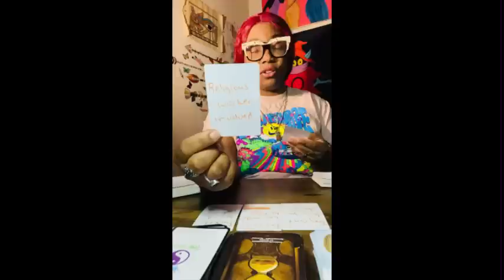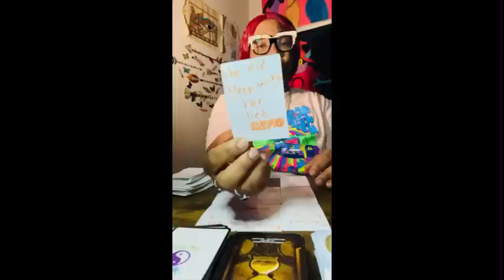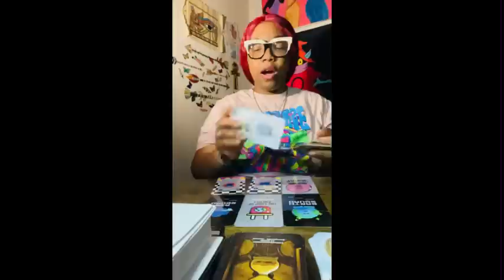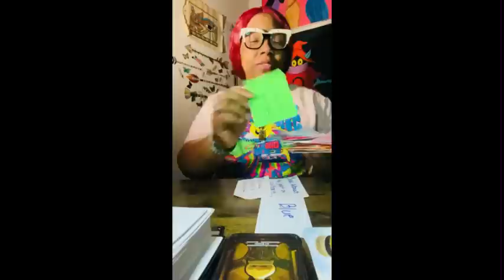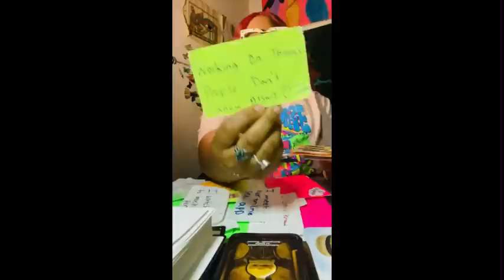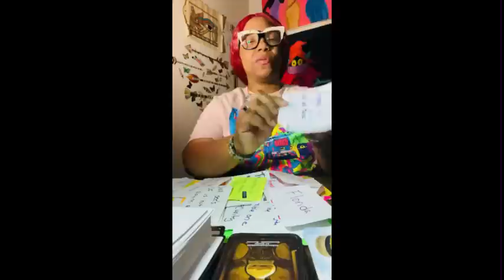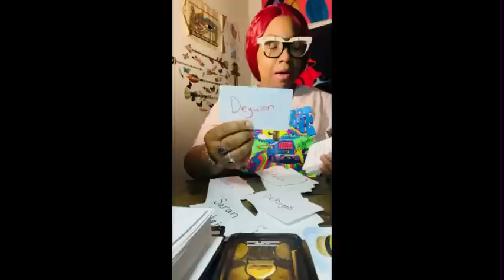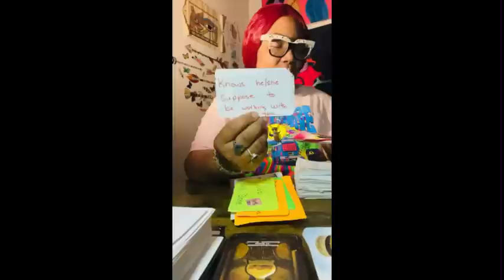About To Tell You Good Job Things About To Get Fixed Getting Your Flowers 💐 Treasure Box Reading 🧺